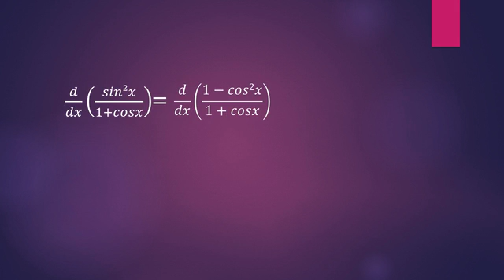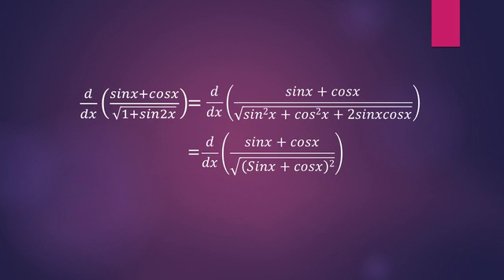সাধারণ ত্রিকোণমিতি | Sadharon Trikonomity